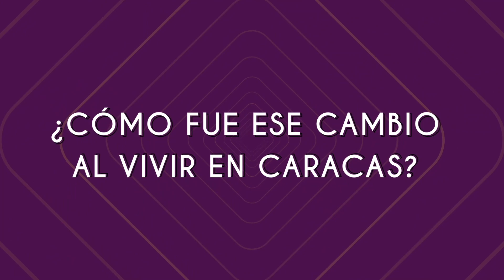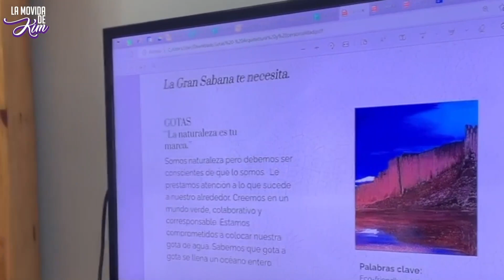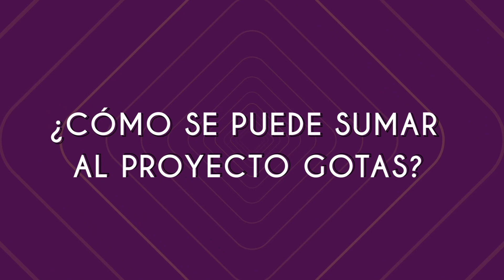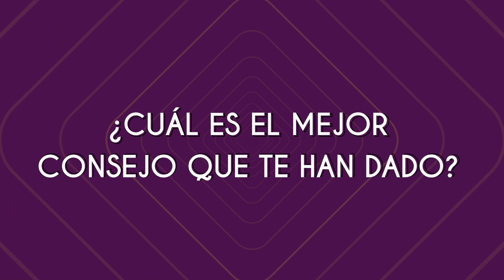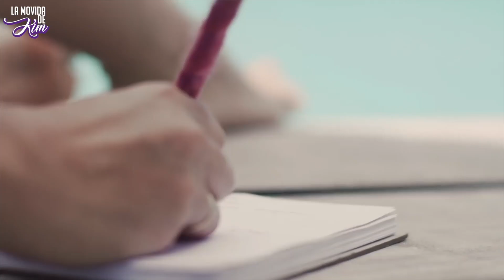Liana Malva y Canserbero “Te quiero” - Ep. 5 - T2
¡Amante de la naturaleza y de Venezuela!

Caracas la violencia nacer, El Paují la violencia crecer. Mi invitada de esta semana, es una persona con una sensibilidad y espiritualidad como pocas, con una infancia llena de libertad y plenitud rodeada de nuestro paisaje natural venezolano. Liana Malva, una cantautora venezolana con un gran talento y un corazón de oro, una joven que deja un poco de su poderosa esencia en cada proyecto en el que participa.

Liana tiene grandes experiencias muy distintas al resto, pero igual de maravillosas; son tantas que el recorrido por Caracas no fue suficiente para comentarlas por completo. Es por ello que nos dirigimos junto a su mamá Anaceli, al restaurante D.O.C Restaurant ubicado en los palos grandes y cuya cocina se encuentra en las manos del Chef Jiri Rönkä, que enamorado de Venezuela, combinó la gastronomía nórdica con los productos de origen venezolano para crear los platillos más exquisitos y llamativos.

Móntate con nosotros en esta Movida y conoce más sobre la música de esta talentosa artista.

¡Móntate en esta movida!

Bodegas Pomar

Host: Kim Loewenthal
Dirección General: Publinsite
Dirección Ejecutiva: Randy Alvarado
Asistencia de Dirección: Vanessa De Freites
Producción General: Airam Alvarado
Dirección de Fotografía: José Alvarez
Asistencia de Cámara: Jeremy Virguez y Gilberto Alvarado
Edición: Jeremy Virguez & Airam Alvarado
Productor Ejecutivo: John Fabio Bermudez
Jingle: Les Kombi